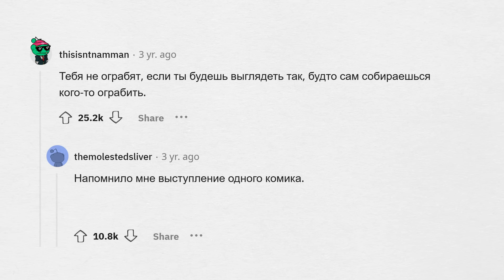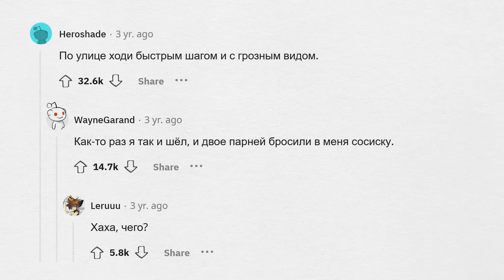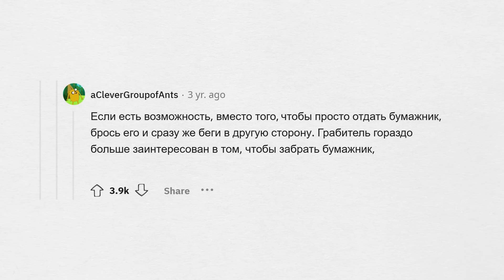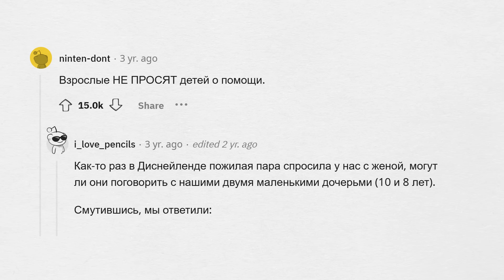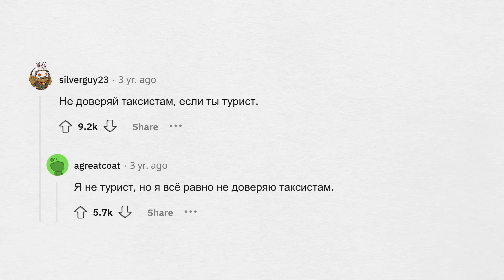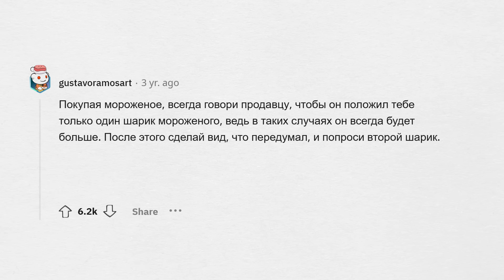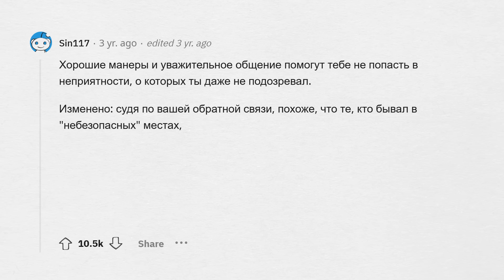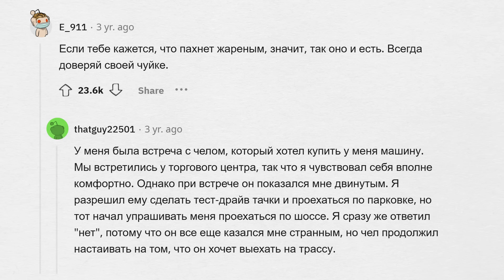Уличные ХИТРОСТИ, которые ПРИГОДЯТСЯ КАЖДОМУ